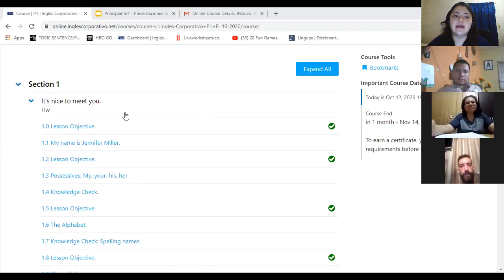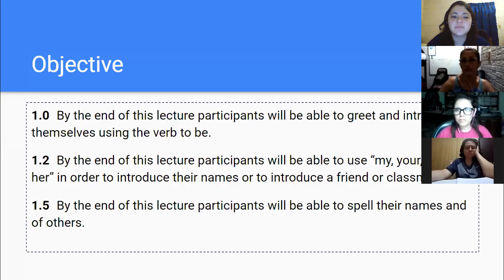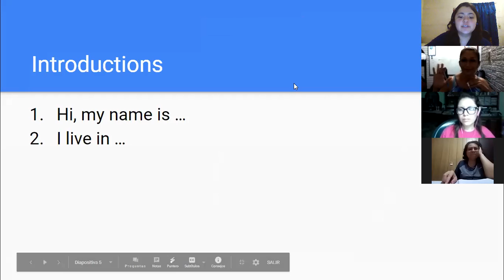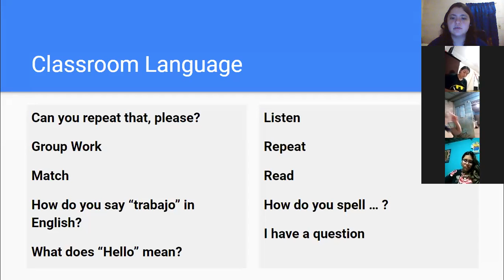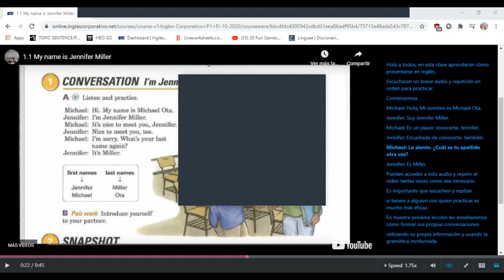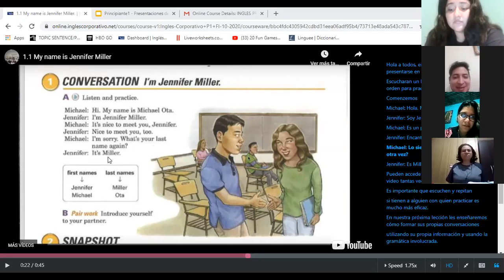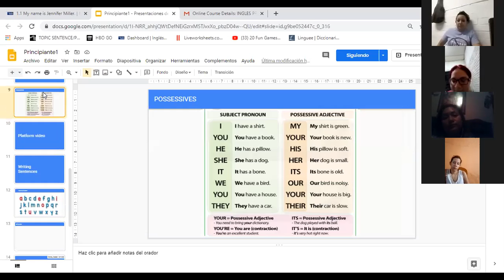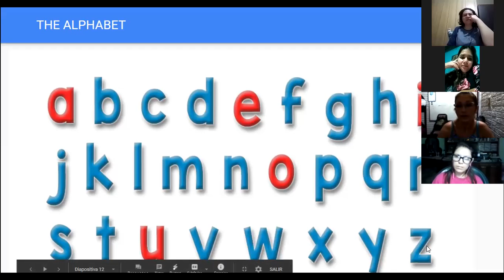Ingles Corporativo- 1.1 My name is Jennifer Miller. Day 1